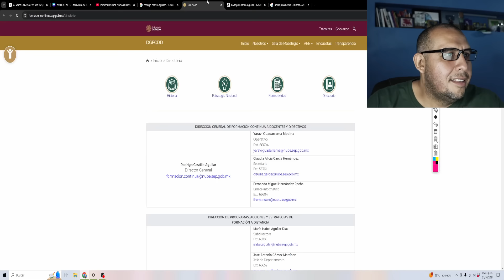Adela Piña es PREMIADA con Dirección de FORMACIÓN CONTINUA (una vergueza)